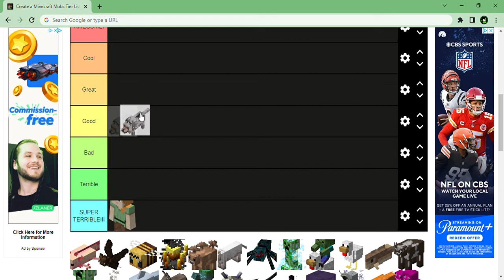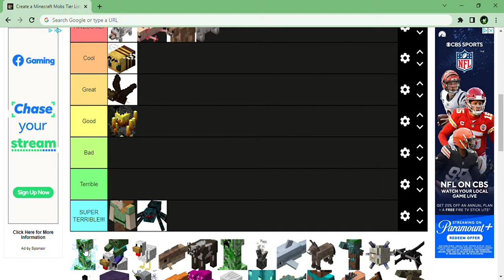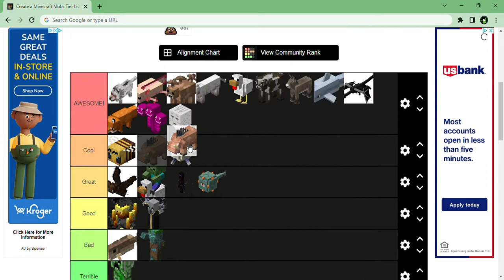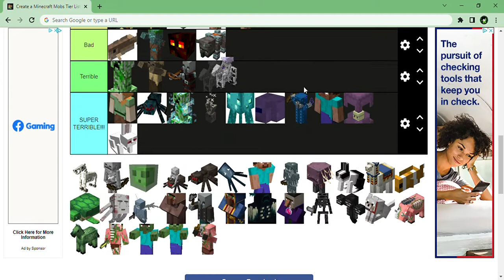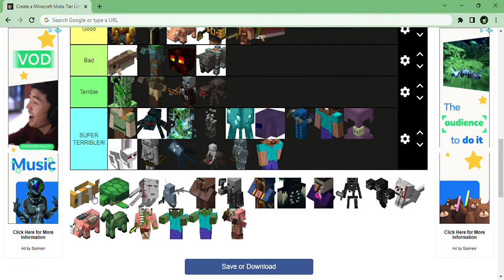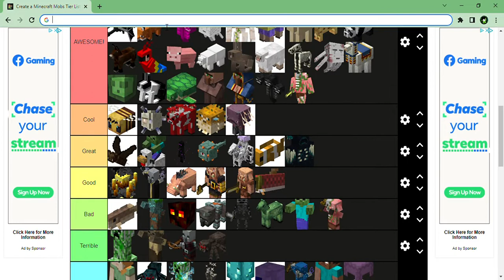MINECRAFT MOBS TIER LIST!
Hey everyone! In todays video I do my personal opinions on Minecraft mobs based on how cool they are how annoying they are and how nice and cute they are!

And turn on those Notifications so you never miss any of my videos!
You don't have to do any of these things its just that there free and they help me out a lot so I really appreciate your guys support Thanks!